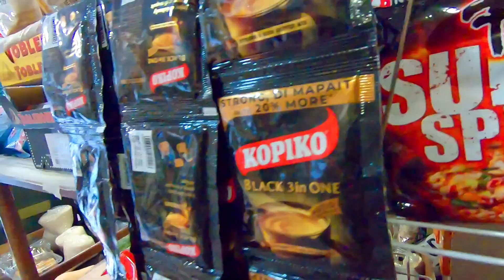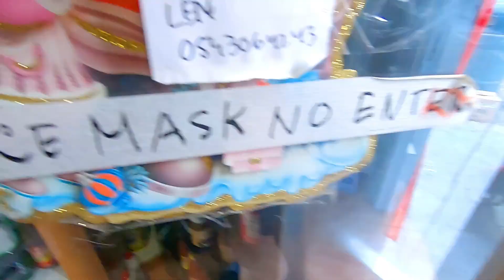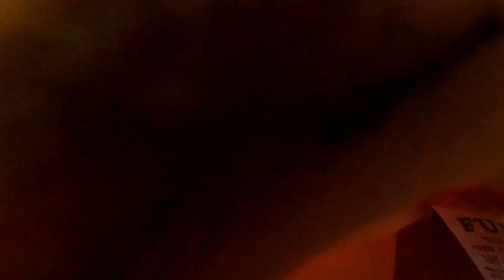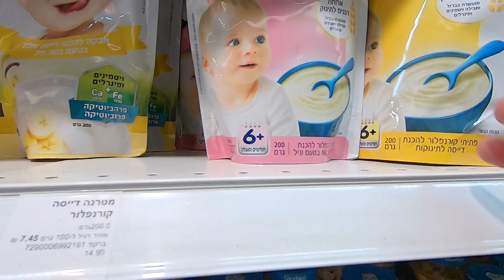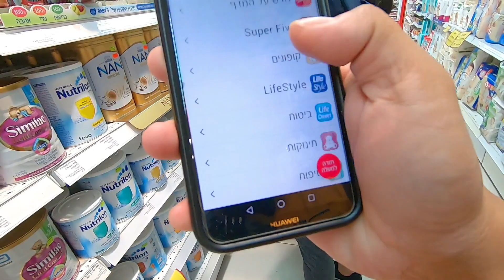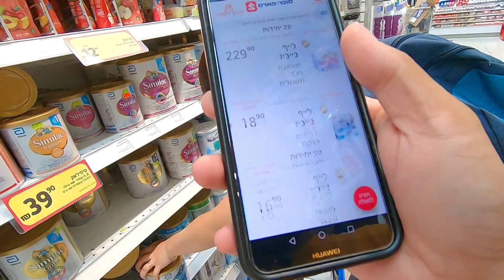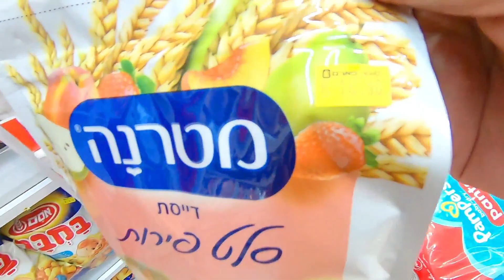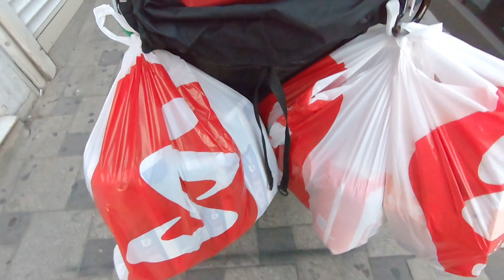FAMILY DAY OUT|dahil sale sa Gatas ni Baby|lets go|buhay may pamilya sa Israel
Thankyou for coming into my channel.May the Lord bless you more and more in return.